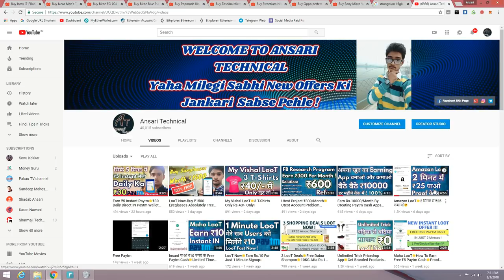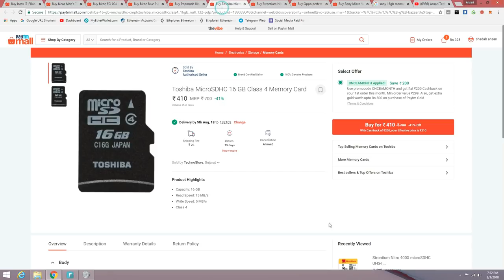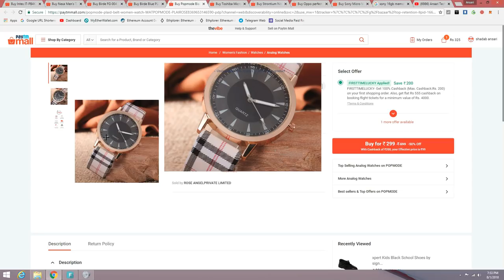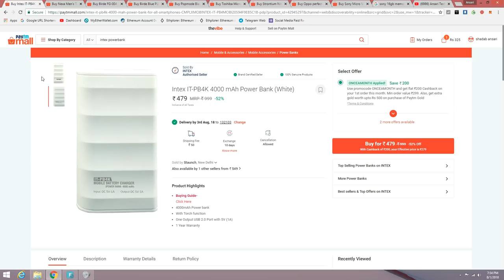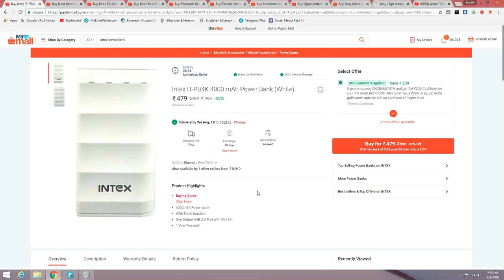Paytm LooT🌟New Products Suggestions💥💥💥